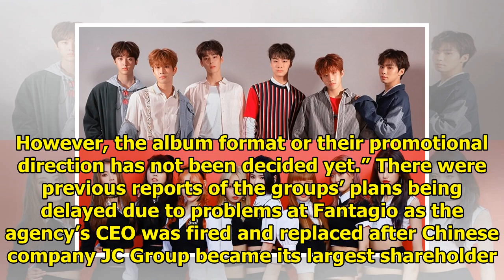ASTRO Confirms Summer Album Release + Weki Meki Also Preparing For Comeback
Display. Sharethrough. Soompi.1x1 ASTRO and Weki Meki are gearing up for their comebacks! See Also: ...